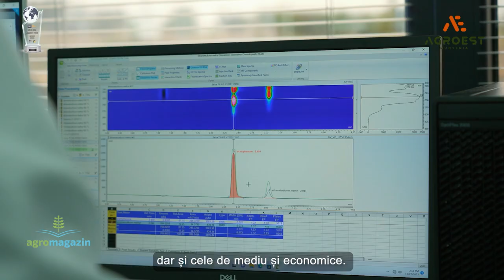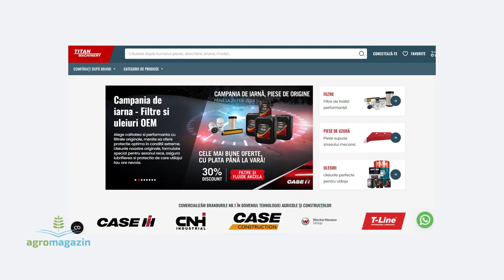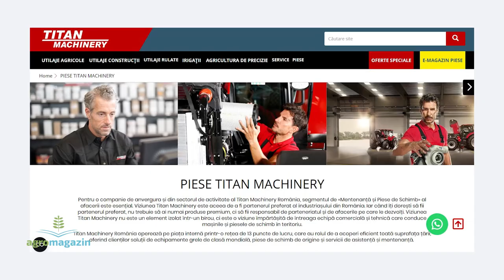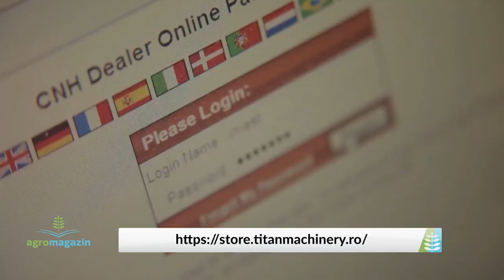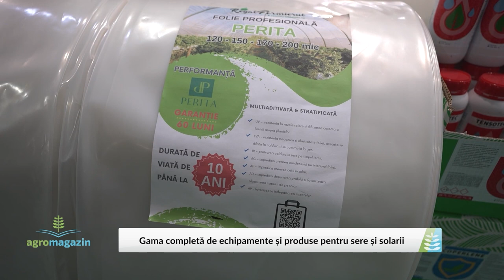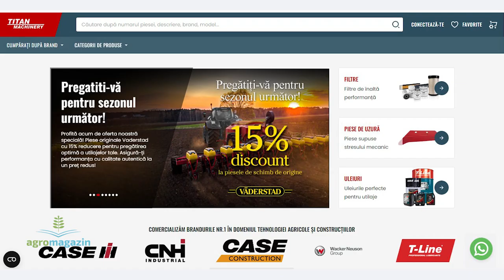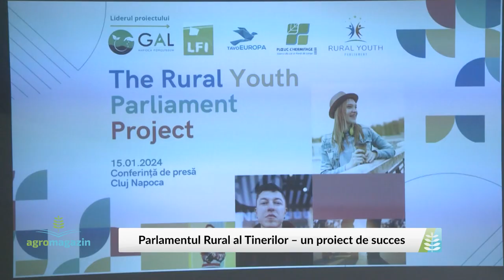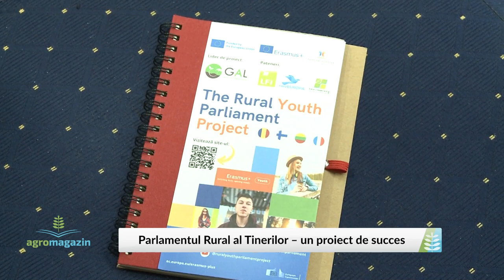AGROMAGAZIN cu Ramona Pandele 21 01 2024